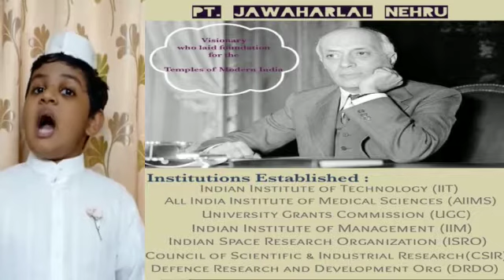Speech on Nehruji on Children's Day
Achu's speech on Chacha Nehru